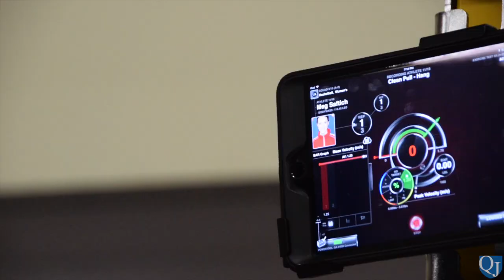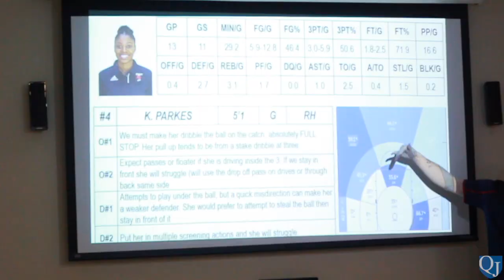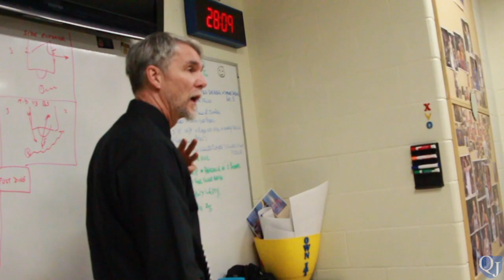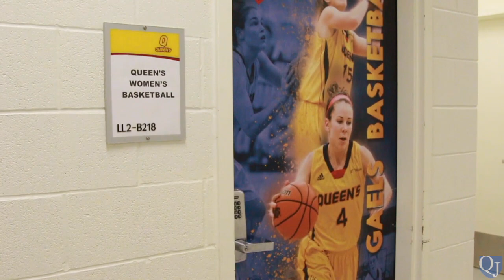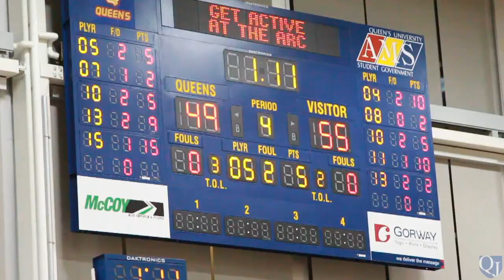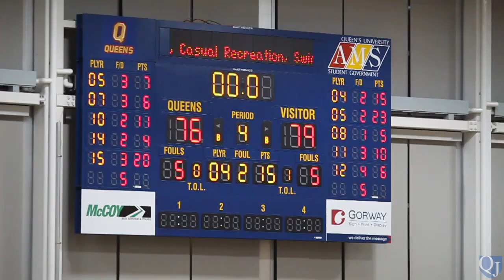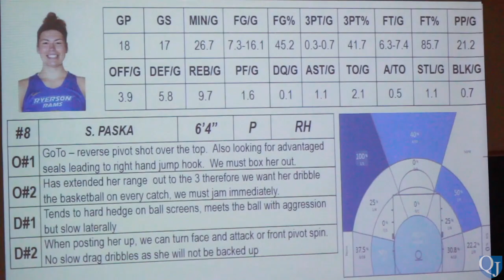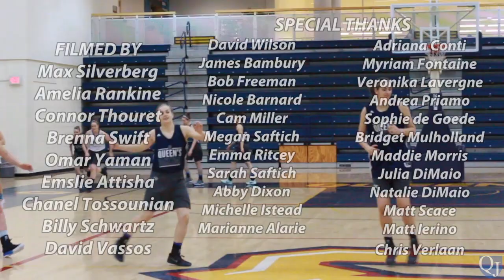A Week in the Life: Queen's Women's Varsity Basketball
Have you ever wondered what it’s like to be a varsity athlete? The Queen’s Journal takes you on an inside look of the varsity women’s basketball team as they practice throughout the week and play their final home games of the season last weekend.